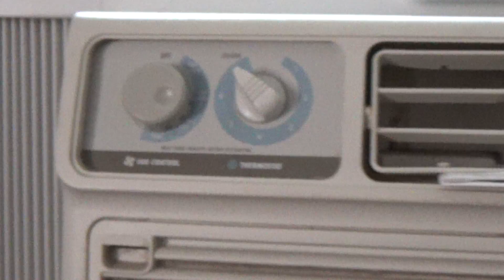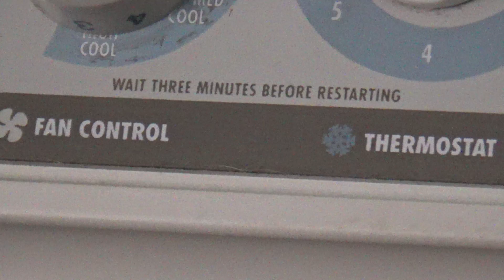1999 Whirlpool ACM052XJ0 5,000 BTU Window Air Conditioner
The original fan control knob broke off, so it has been replaced. The replacement knob came from an old heater.